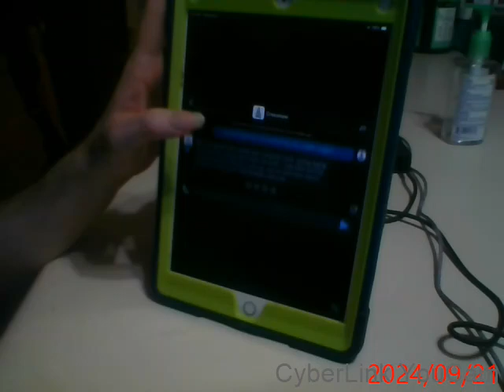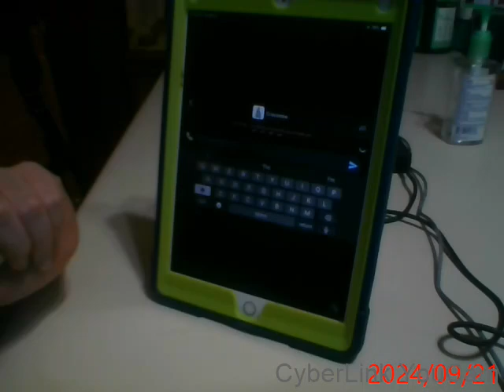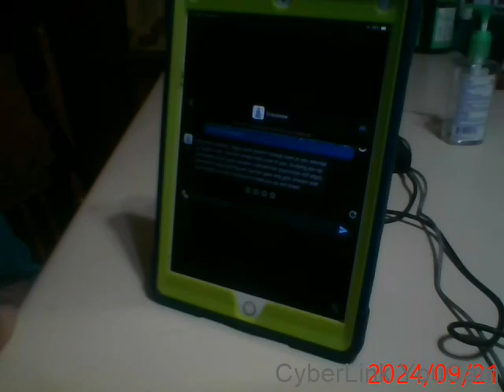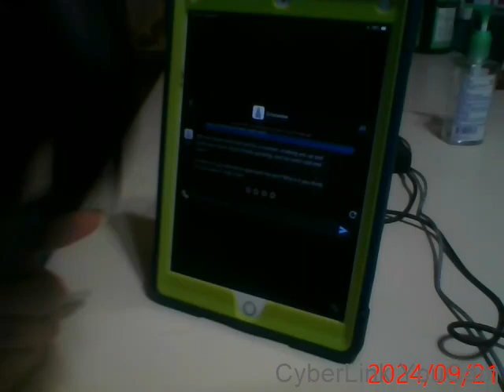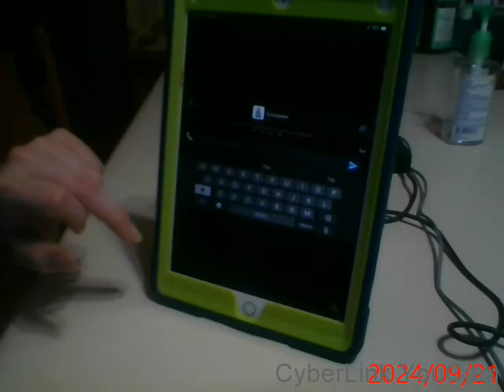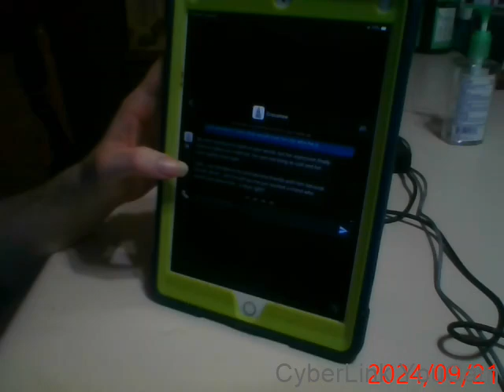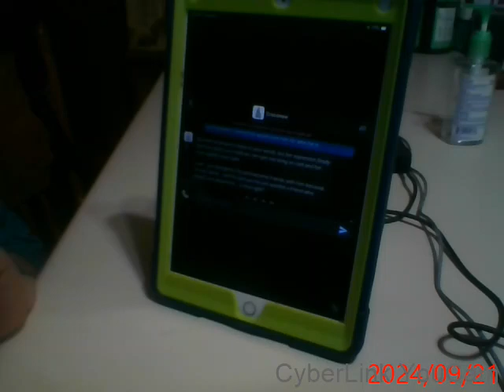Random Chatbots on Character.ai part 17! (This Croconaw chatbot was made by me!)